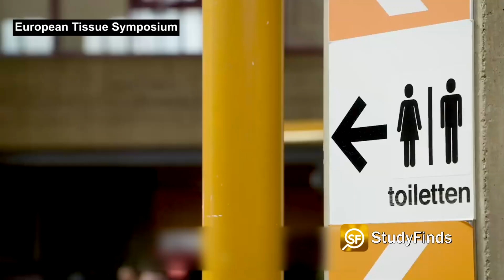Here's What Happens When You Use Air Dryers Instead Of Paper Towels In Public Bathrooms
Paper towels are 10 times better at removing viruses than air dryers.

Researchers at the University of Leeds say how you dry your hands is just as important as how you wash them.

You know, I never understood the logic of going to the bathroom – washing your hands – then blowing it all around the bathroom for everyone else to enjoy!

You KNOW that most people in there aren't exactly scrubbing down like a surgeon in there right?

I see more people basically just get their hands wet... and you know they're probably only doing THAT because someone is watching them!

Four volunteers had their hands contaminated with a bacteriophage, a virus that infects bacteria and is harmless to humans. In a hospital bathroom, the volunteers then skipped washing their hands to simulate what would happen if a person didn’t properly scrub themselves clean.

Then came the choice: paper towels or the electric dryer.

After using each method the volunteers left the bathroom and touched 11 different surfaces, including doors, stairwell railings, phones, and even medical equipment.

Every surface the volunteers touched after using an air dryer showed that bacteriophage microbes had been left behind.

Only six of the 11 surfaces were contaminated after using paper towels.

Among the surfaces that were infected, researchers found around 100 virus units after using towels, compared to around 1,000 after using a dryer.

There are some bathrooms where you know that – no matter what you do – you're going to be dirtier than when you went in. As much as I hate the electric dryers, it just totally grosses me out when I go to get a paper towel and there's already water drips there when I touch it.

Researchers say that –especially with the pandemic in mind – Paper towels should be the preferred way to dry hands after washing.

Video Credit:
Videvo – Videvo.net
Edward Jenner, Karolina Grabowska- Pexels.com